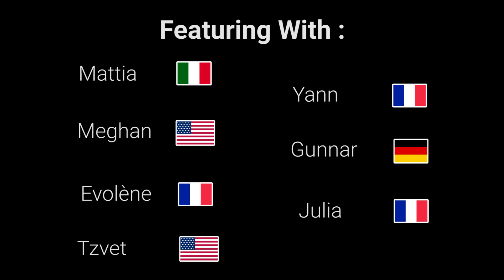Travel Through My Eyes - #2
Here is the second part of the "Travel Through My Eyes" Videos series.

I traveled through 28 states in the USA and some part of Canada over a year.

I set up this videos to show you some beautiful places I saw.
If you need tips or help, I'll be happy to help.